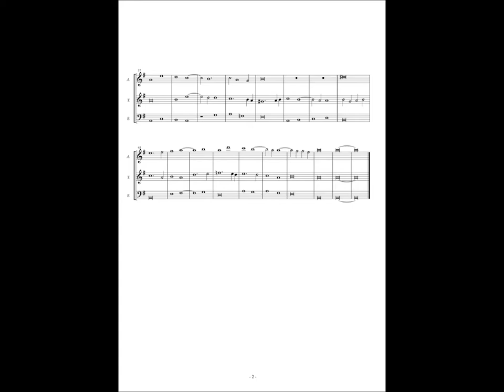Mellon Chansonnier, No.26 (Vincenet du Bruecquet) "Ou doy je secours querir"